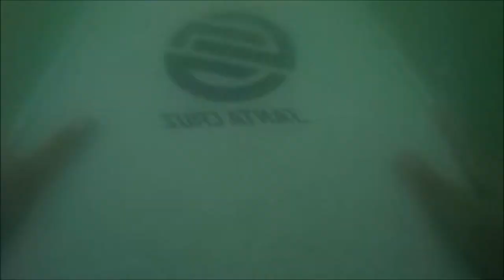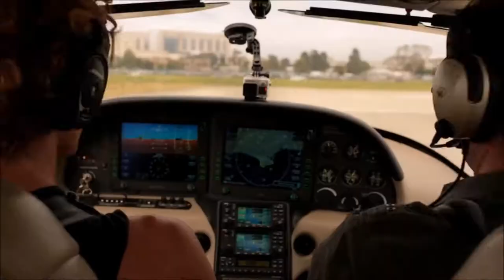Eliason - Party Face (Ludomir Remix) [Music Video]